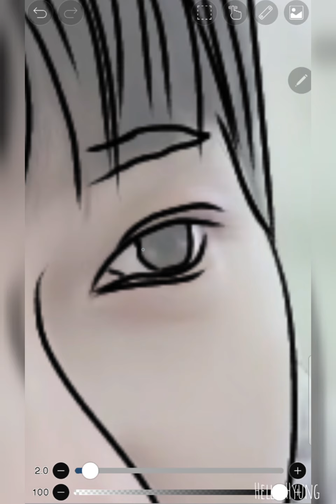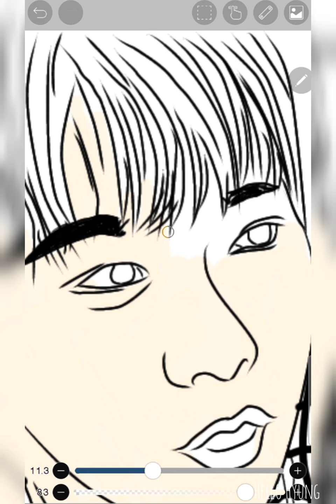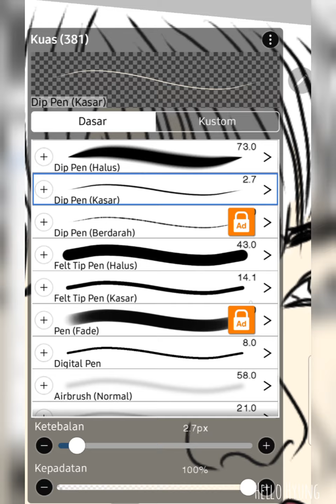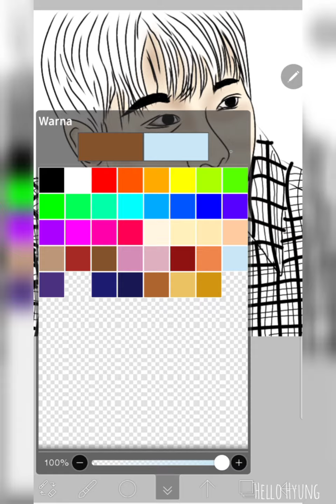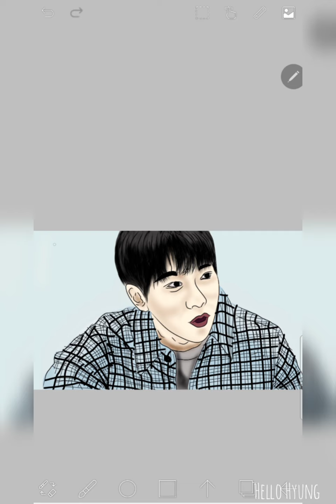Lee Seung Gi (이승기) aka Jung Ba Reum Edit Photo With Ibis Paint X | Watch Me Edit | Fan Art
Hellohyung✋